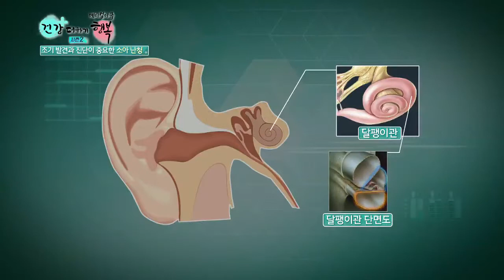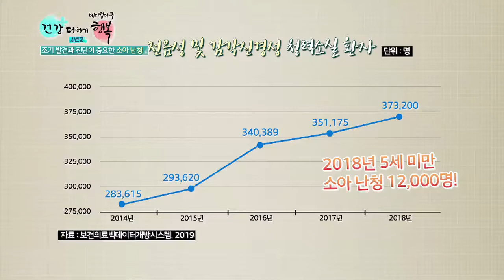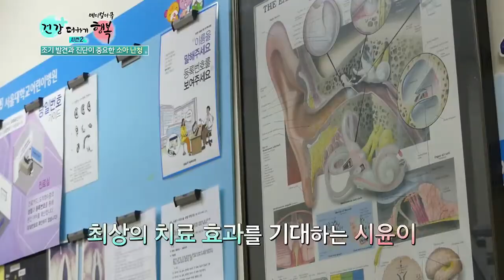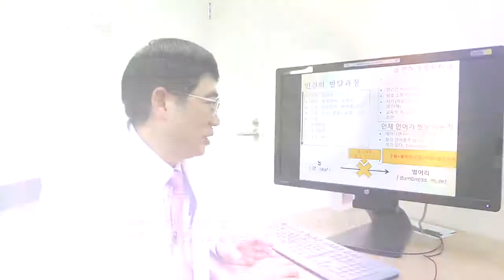조기발견과 진단이 중요한 소아난청!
난청 유병률이 급격하게 증가하고 있지만, 아직까지 이에 대한 사회적 인식과 노력 부족!  20세 미만 난청 진료비는 5년 만에 약 43% 증가! 신생아 난청 유병률은 1000명당 1~3명!
난청이란 무엇이며 적절한 진단과 치료법은 무엇인가?

 KTV 국민방송 메디컬 다큐 건강 더하기 행복 시즌2